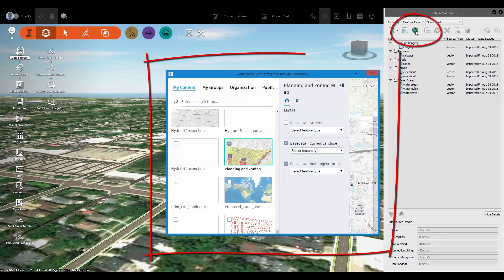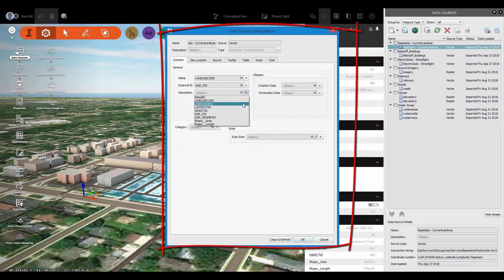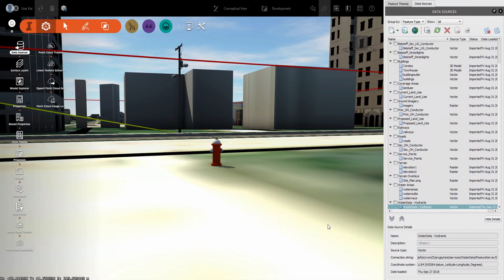Import GIS content into Autodesk InfraWorks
Learn how to use up-to-date GIS content during the design process.